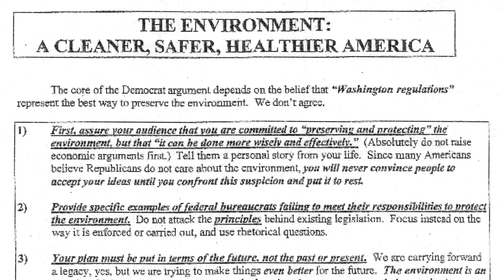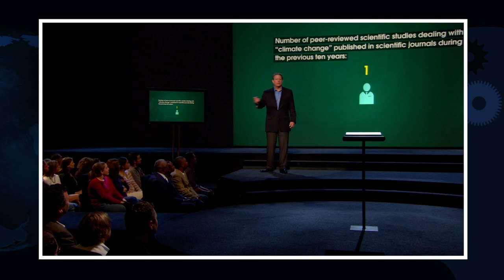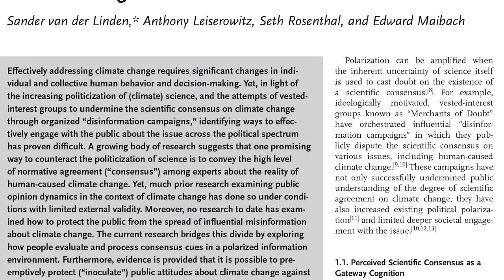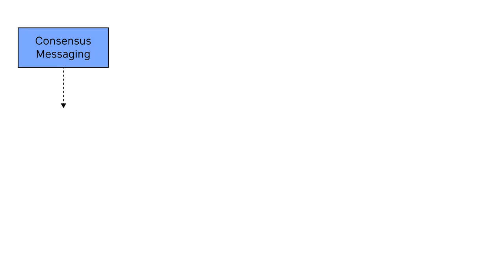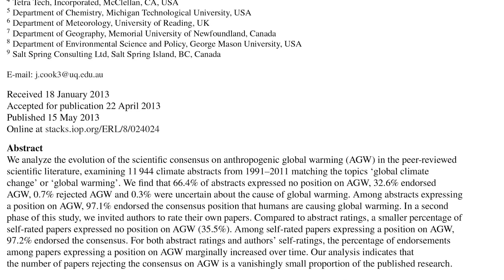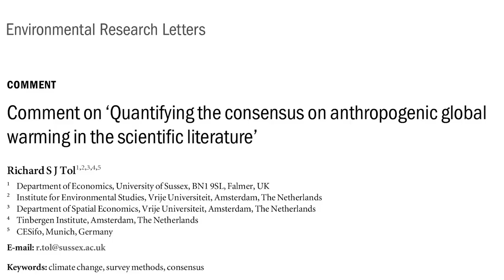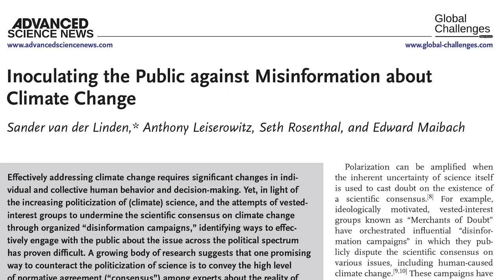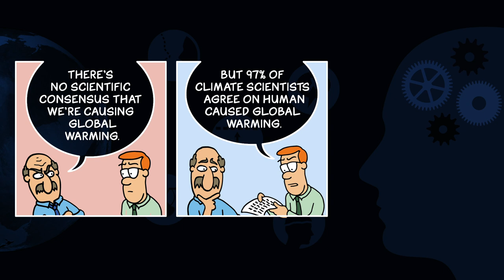The Story of Climate Consensus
The scientific consensus on human-caused global warming has been a fierce topic for decades. To understand why, you need to know the history of consensus. The first message the public heard about the consensus on climate change was that there was no consensus. Next, scientists published a series of studies quantifying expert agreement on human-caused global warming - multiple studies found 90 to 100% agreement with multiple studies converging on 97% consensus. In response, climate deniers continued to argue there was no consensus (as well as argue scientists should stop talking about it because science isn't done by consensus).